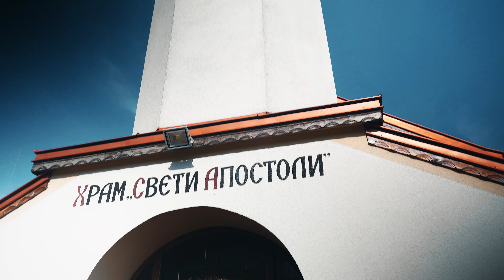Таня & Димитър | Трейлър | Hills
❤️Сватбата на Таня и Димитър ❤️